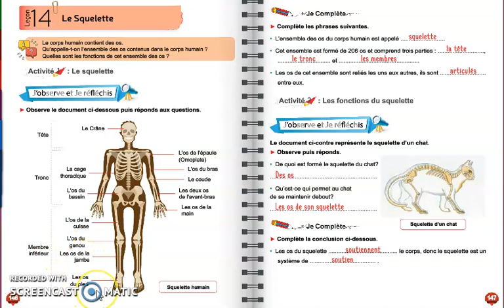le squelette (Activité 1).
‏فيديو من Imane Merï